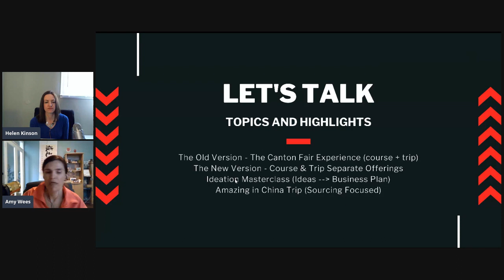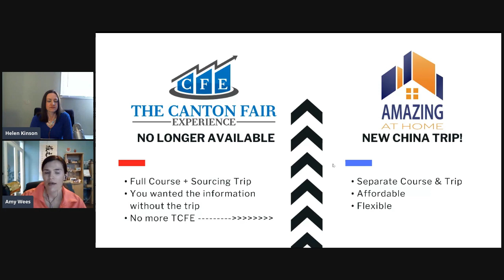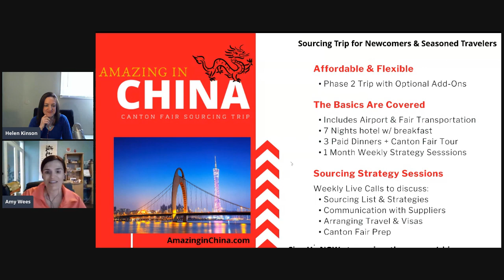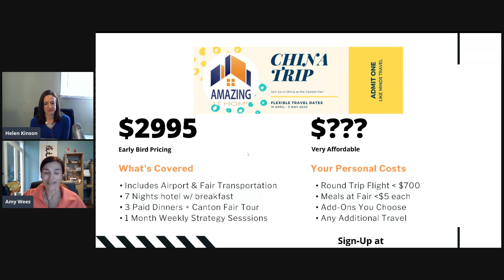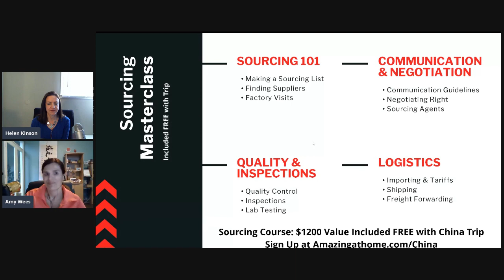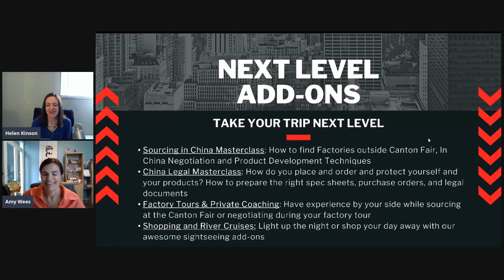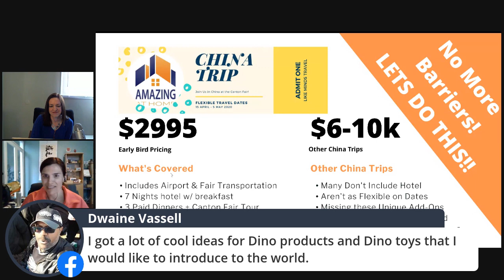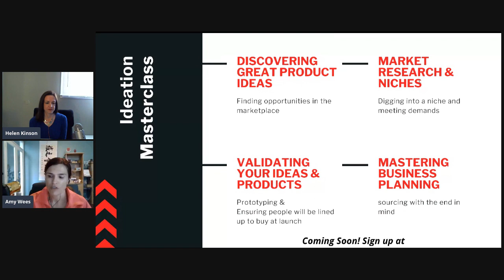Learning About Amazing In China With Amy Wees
Today I'm going live with Amy Wees to talk about her upcoming trip to China.   I know this is not directly related to print on demand, but some of you had expressed interest in going, and so I thought I would have her back on to answer all of your private label questions and learn more about going on a trip to China to learn how to source products!

Amy Wees is the CEO of Amazing at Home Business Consulting. Her coaching focuses on helping brands develop unique products, validate them in the marketplace, source at profitable margins, and launch those products in E-Commerce with amazing brand messaging, copywriting, and search engine optimization. She shares her skills by coaching entrepreneurs around the world through virtual coaching sessions She also covers these concepts on her E-Commerce Tips and Tricks podcast called "The Seller Round Table"

✅Merch and the World of Print On Demand by Jacob Topping

The information contained on our channel, Merch Money is for general information purposes only. We assume no responsibility for errors or omissions in the contents of this channel.

In no event shall Merch Money be liable for any special, direct, indirect, consequential, or incidental damages or any damages whatsoever, whether in an action of contract, negligence or other tort, arising out of or in connection with the use of the Service or the contents of the channel.

Merch Money reserves the right to make additions, deletions, or modification to the contents on the channel at any time without prior notice.

Please note that Merch Money does not guarantee the accuracy, relevance, timeliness, or completeness of any information on these external websites.